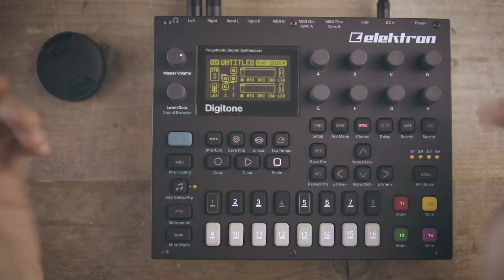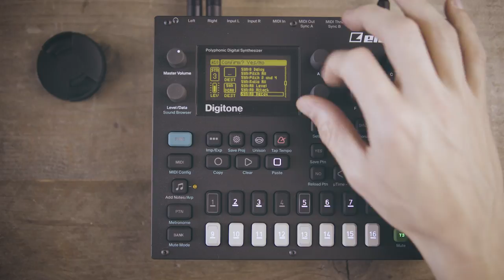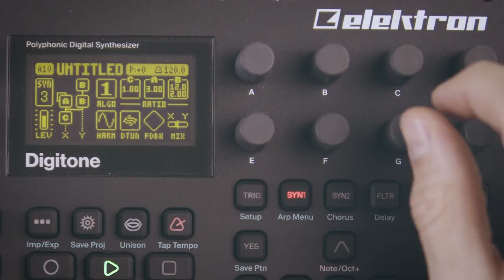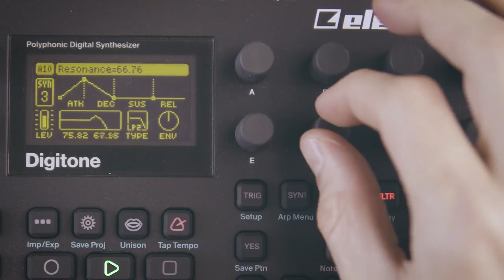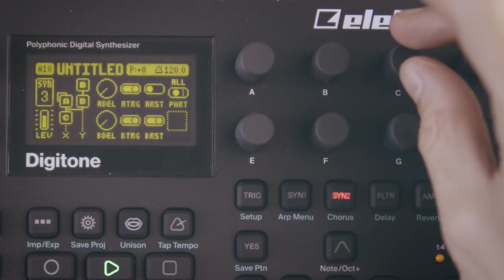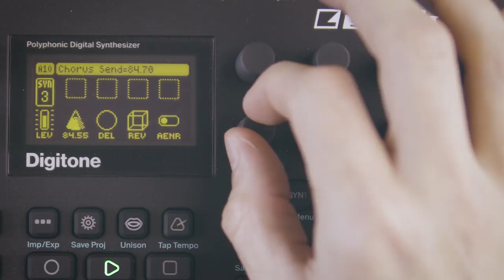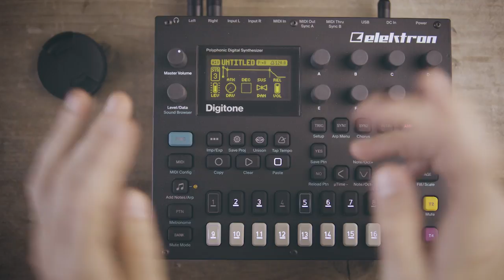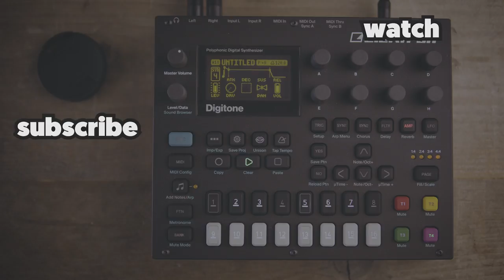TUTORIAL: DIGITONE SOUNDDESIGN SERIE ep.01 (Ambient pad)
Today the start of a new serie; Sound design on the Elektron Digitone. Episode 1 contains a tutorial on 2 approaches to making ambient pads on the digitone.

Hopefully you'll learn something from it, or you get some inspiration.

Njoy!